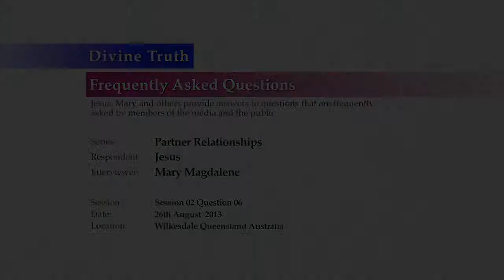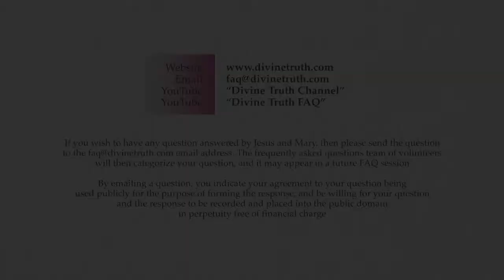Examples of what my partner's love of self would motivate him/her to do for his/her self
Q06. Could you give some practical examples of: "What do I feel my partner's love for his or her self would motivate them to do for his or her self?"

20130826 Partner Relationships S02Q06